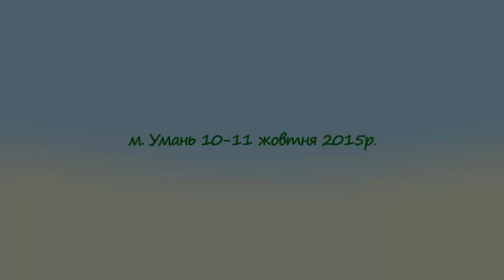10-11 жовтня 2015р. Всеукраїнський фестиваль-конкурс "Квітуча країна" , м.Умань